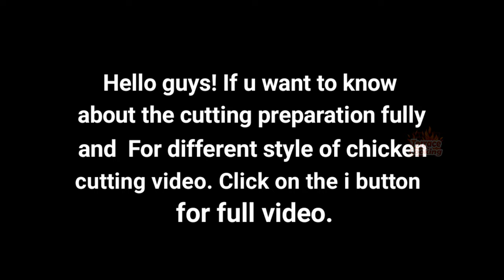50 kg Arab style chicken barbeque preparation in Tamil | BBQ Chicken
50 kg arab style chicken barbeque preparation in Tamil | Barbeque Chicken | BBQ Chicken

CC
Bro ,what is your name. my name is Sadiq.
Actually there should be some experience so what about your experience. im having experience around 9 to 10 years.
I'm doing barbeque apart from that we are doing crab barbeque and even fishes barbeque will be available soon.already we are doing fish but we paused it due to some reasons.we will resume it soon.
We heard that you have foreign experience too.you barbeque taste have many customers still now so what do you think about that?I always learn from many things and many failure and even here we started with 7 chicken but  now we are running up to 25chicken. itll soon be increasing . it is only due to the taste.we gave our best which is equal 5 - star hotel mostly. it is mostly equal to that. can you say the exact location of the shop. it is located in pudupet , com street.it is in back side of naveens tower. So ok now due to lockdown people are staying in home. they mostly say and request that they can't get the hotel taste of the barbeque  . But in this video we have covered all the parts like cutting, preparing and making.so what are you saying to the viewers.so we have shown the best like marinating and how to prepare the masala and everything.itll be easy try it ... we did the video according to our profession.
So I'll show you how to cut the chicken.
Here is the full chicken , wings and leg piece.
Ok now see we have shown how to cut the chicken like cutting the pieces on different forms.
Now we have came to the important part.which is preparing and making of masala.come guys let's see.first we'll start with lemon juice.will now add the curd and chilli juice.grind them well. now we'll add turmeric powder. now actually we are preparing it for 25 chicken. you people can do according to your needs. now we are adding rock salt. for giving the major taste we are adding it. now we are adding origano.which is added in pizzas.now we are adding pepper powder. for additional taste we are adding black salt. itll be available in all the shop. now we are adding ginger garlic paste. mostly use the home made ginger garlic paste for good taste.
Now mix the masala well. untill th… Many people may get thoughts and doubts... like why you people are showing in many variant. we are showing it because many people will for the home purpose and shop purpose that is the reason of showing these variants. apply the masala fully in the holes and press it down so masala gets Inn and gets good taste. For chest piece of the chicken. we have to take the masala and apply it . manually per pieces for better taste. on butterfly flap of the chicken apply the masala perfectly and press it. while leave the chicken with masala . the chicken absorbs the masala and becomes more juizy. now we are applying the same for full chicken tooo
Now we have applied all our pastes and masalas.now what we are going to do is we are going to the second marination
First ,we have to apply mustard oil. itll give a good flavour and a spiciness.now we are going to add Kashmir chilli powder . it gives good colour and and good flavour .now we are adding garam masala and other spice . like clove and other masala.now we are adding coriander  powder. Now we are adding kasturi mehti... while using it in home you can use it by grinding it. itll give a different flavour. you can add it in all your daily cooking needs. Now we adding some water.  And if anyone needs food colour they can add colour powder.
Now mix the chicken well and let them marinate for 1 hour and keep it in the fridge. dont keep on the fridge after mixing just keep out for 10 mins after that you can keep them Inn.
By adding the lemon and by dipping it. a good taste and everything came well... from the morning we have shown step by step.so actually everyone should try this. try this and enjoy and comment down below